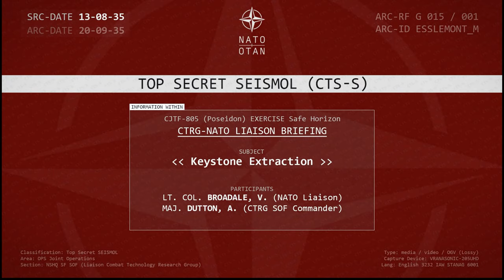【PC字幕】ARMA 3: Apexプロトコル キャンペーン#5 "撤退"【4K】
OS: Windows10 64bit
CPU: Core i9-10850k
RAM: 64GB
GPU: RTX3090 24GB
キャプチャボード: Monsterx u3.0r or AVerMedia Live Gamer 4K GC573
キーボード: K65 RAPIDFIRE Cherry MX Speed RGB COMPACT
マウス: logicool g402
ヘッドセット: Logicool G G933s無線仕様
マウスパッド: Logicool G G240t
所持中の家庭用ゲーム機:

【サブ機】
OS: Windows10 64bit
CPU: Core i7-7700K 4.2GHz
RAM: 16GB
GPU: GTX1080Ti 11GB+Asetek